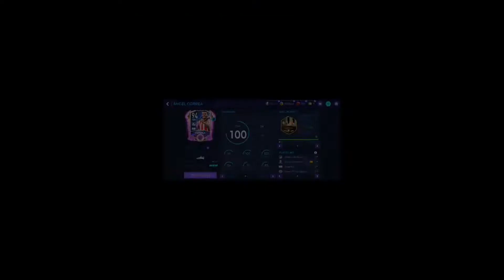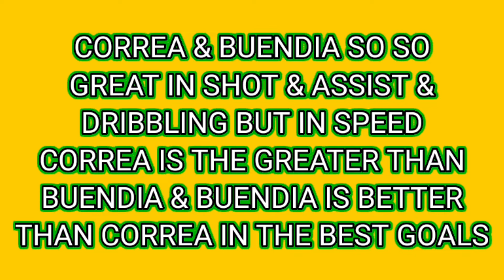WHO? IS THE BETTER RM OF TOTS IN FIFA MOBILE 21